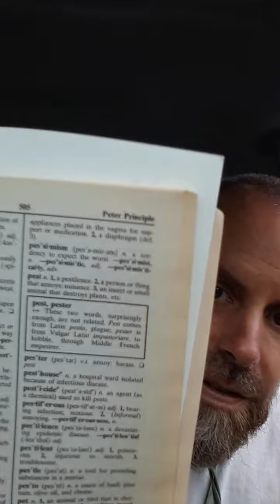Living in Am air ica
J aims B R own